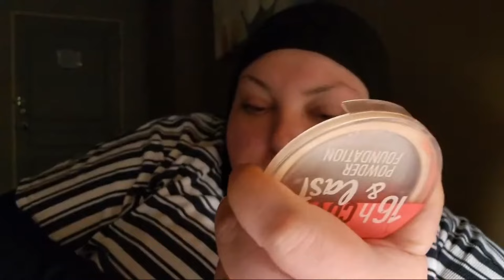NDA (No Dead Air) Foodie Booty "I NEED COMPANY" 09/18/24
Original Stream: 2:51:33
This version: 1:19:35